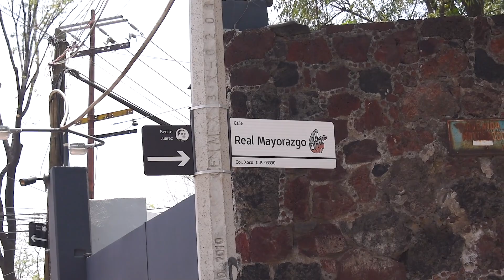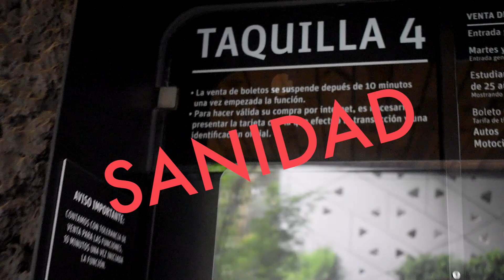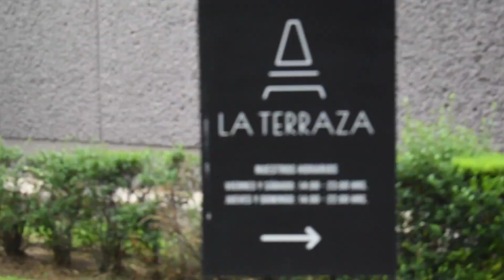Ven a conocer LA CINETECA NACIONAL - Recomendaciones 🎬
Acompáñanos a conocer las nuevas medidas sanitarias de esta nueva normalidad en la Cineteca Nacional y ven a pasar con tu novi@, tus amigos o con quien tu quieras...